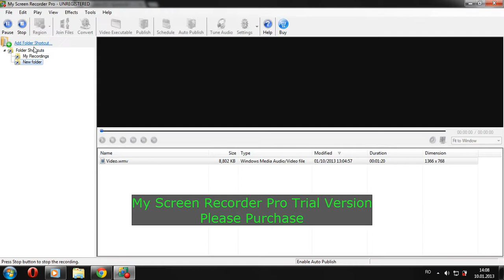Tutorial lupte FoE 1